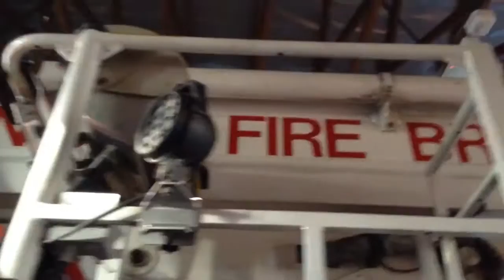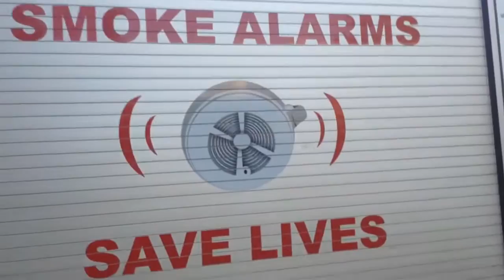FRNSW Kogarah 021